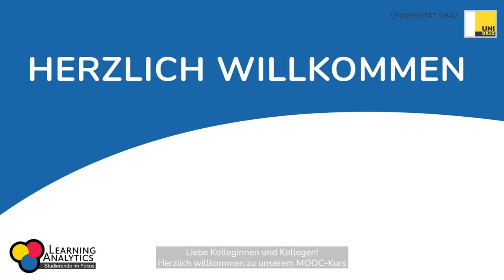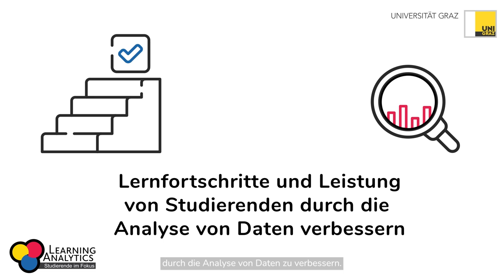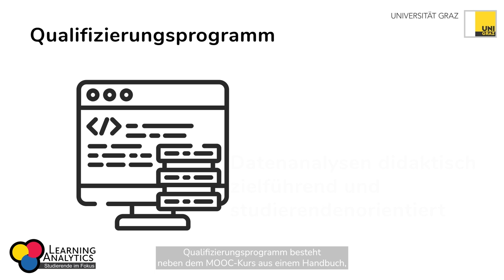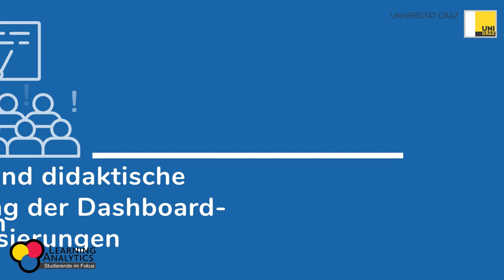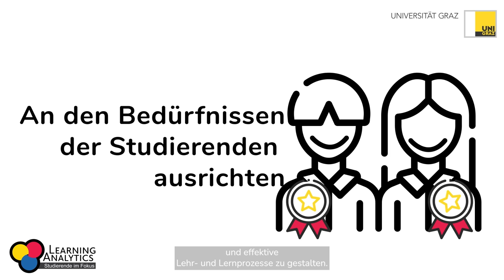Einführung in Lehren mit Learning Analytics | iMooX.at